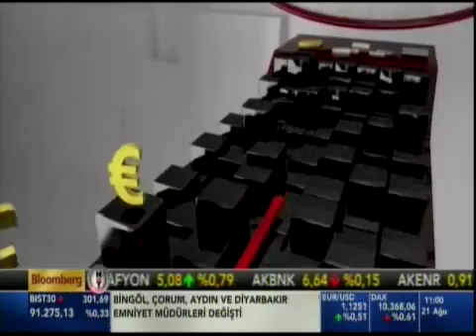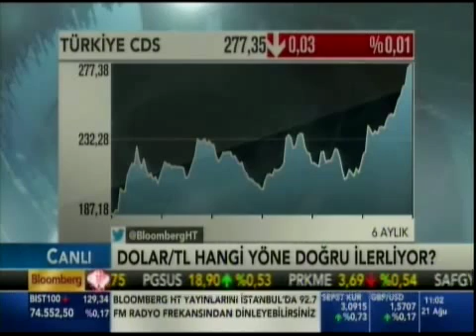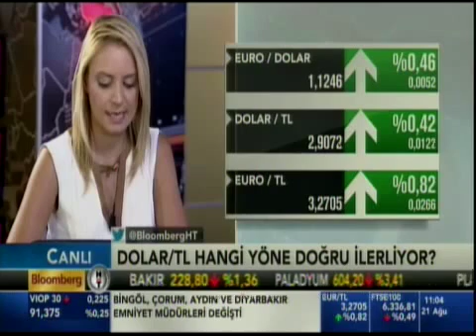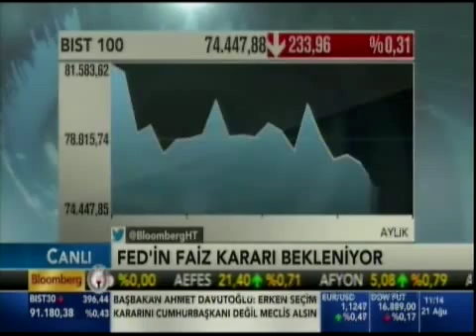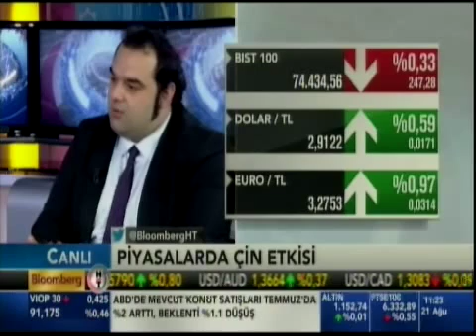Forex Araştırma Uzmanı Enver Erkan İle Dolar Nereye Gidecek?Bloomberg HT - Foreks Dünyası